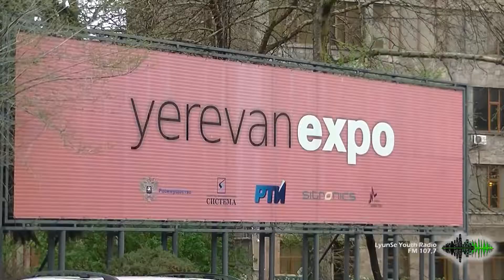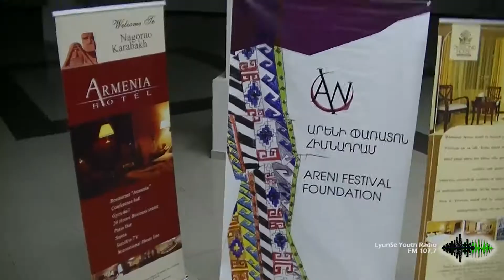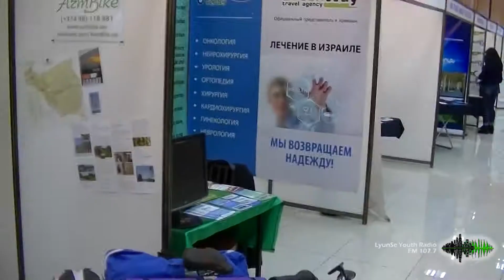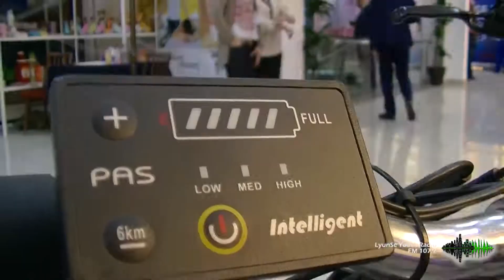"Ին Տուր Էքսպո 2015"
Կարմիր ժապավեն, հանդիսավոր բացում, տարբեր երկրների դեսպանատների ներկայացուցիչներ, հայաստանցի  և արտասահմանցի գործարարներ, զբոսաշրջության և հանգստի կենտրոնների, ռեստորանների, ինֆորմացիոն և այլ ծառայությունների աշխատակիցներ, էկոտուրիզմի ու էլեկտրական հեծանիվների գովազդ, ակտիվ անցուդարձ:  Երևան Էքսպո ցուցասրահում՝ բացվել է տուրիզմին նվիրված "Ին Տուր Էքսպո 2015" երկօրյա միջազգային մասնագիտացված ցուցահանդեսը և բոլոր նրանք, ովքեր հետաքրքրված են այս ամենով,  հրաշալի հնարավորություն ունեն նոր գործընկերներ գտնելու կամ պարզապես տեղեկանալու Հայաստանյան   զբոսաշրջությանը: Ցուցահանդեսը բաց է մինչև ապրիլի 12-ը:

Հեղինակ՝ Վահագն Վարդումյան